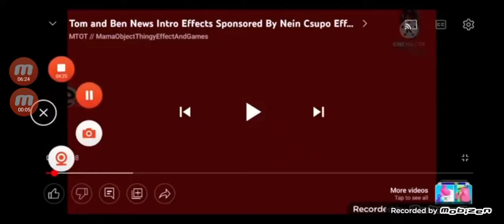The Super Stenfinal Still Not Final Best Animation Logos Turbo Part 3